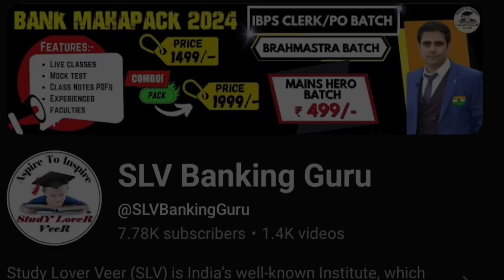Daily Exam Oriented Current Affairs at 6AM